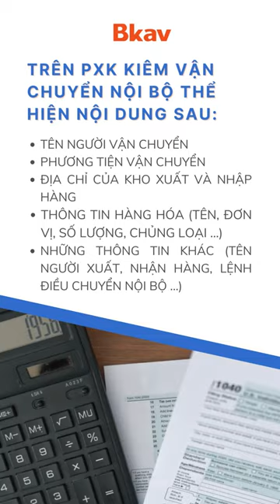Quy định về nội dung trên Phiếu xuất kho kiêm vận chuyển nội bộ (Bài 3)